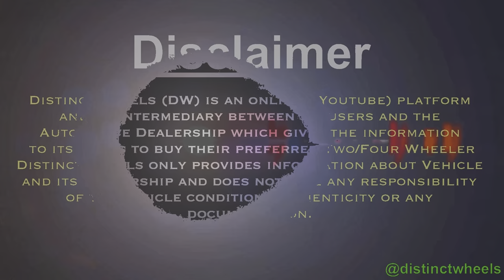second hand car in chandigarh lowest price l second hand car in chandigarh 2023 l used car bazar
Best condition car for sale under 2 Lakh in chandigarh all india loan available

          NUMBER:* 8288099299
        ADDRESS: Satguru cars

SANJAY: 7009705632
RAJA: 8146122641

used cars
mcmr
used
century motors
vikaspuri car market
century motors